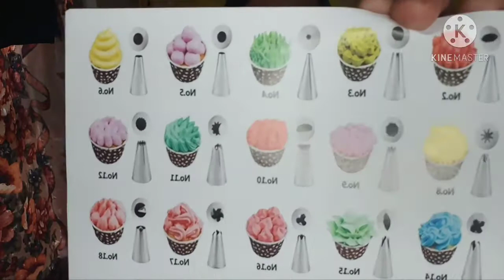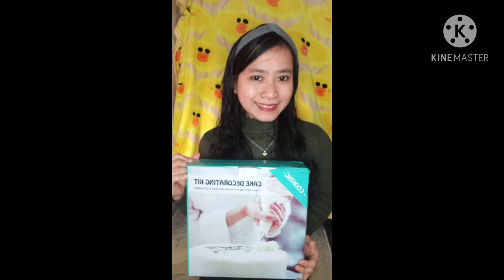UNBOXING | CAKE DECORATING KIT | TINPLATE AND BAKING MOLDS | Daisy syete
Mura lang pag kit ang bilhin. Kesa ung paisa isa mo bilhin.
Better to buy a kit. Nakakexcite magbake kung kumpleto ang equipment. @daisysyete080